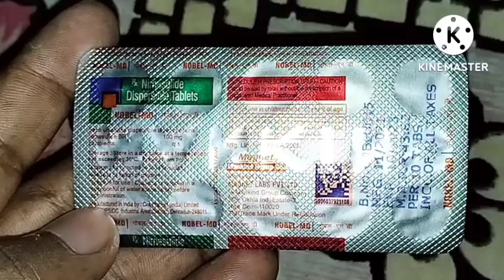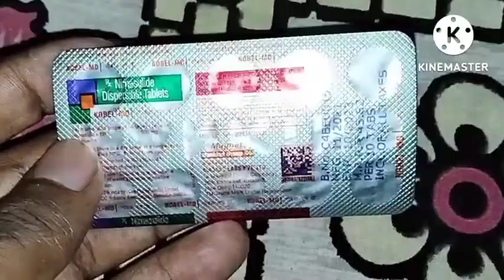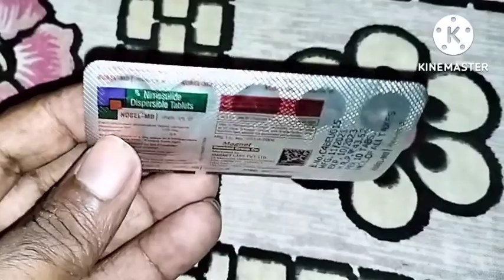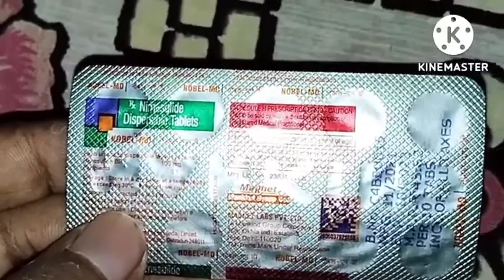Nobel-MD tablet Nimesulide Dispersible full review in Hindi